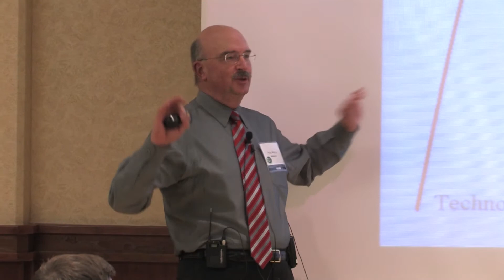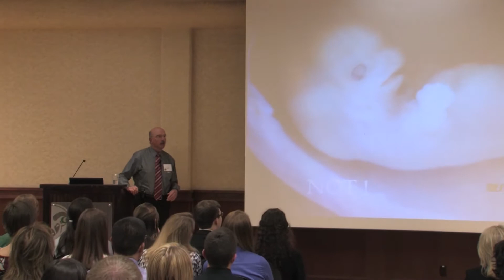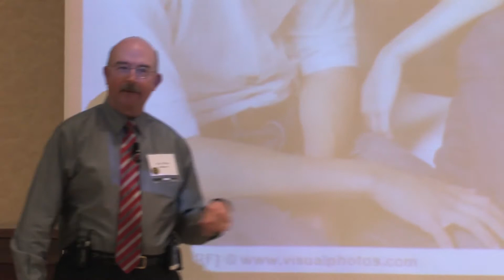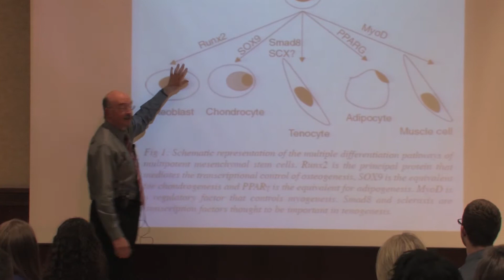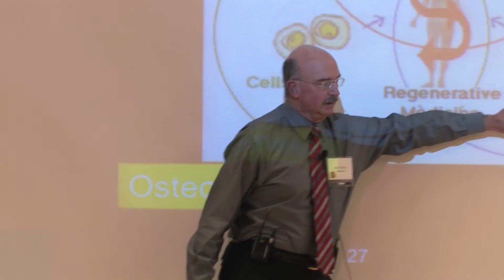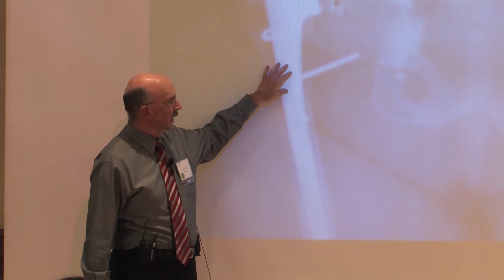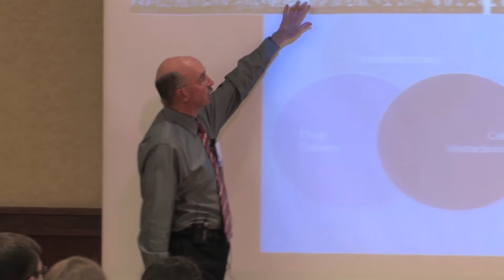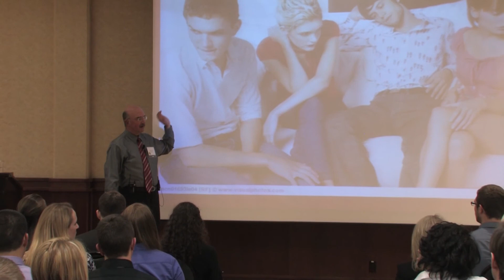CSU Career Center's BioTech Connect: Ross Wilkins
Ross Wilkins, MD, Senior Medical Director and Chairman of Allosource's Medical Advisor Board is a respected faculty member at Colorado State University's Animal Cancer Center. Dr. Wilkins, who is recognized internationally as an expert on limb preservation, shared exciting developments in stem cell research through his presentation, "The Promise of Stem Cells -- the Emperor's New Clothes."

CSU Career Center's BioTech Connect brings the Colorado biotech industry community together with students and faculty at Colorado State University.  This years' event featured TedTalks by four science professionals highly regarded in their fields who shared their insights about their careers and innovations in animal health, stem cell research and advances in cancer treatment.